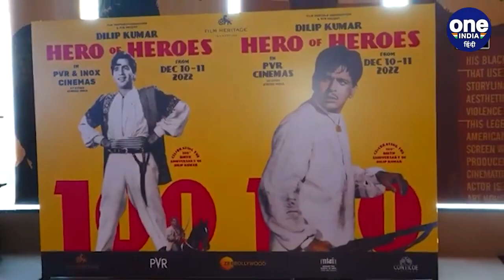Dilip Kumar के 100वें बर्थडे पर पोस्टर देख भावुक हुईं Saira Bano, छलके आंसू | वनइंडिया हिंदी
लीजेंड्री एक्टर दिलीप कुमार (Dilip Kumar) हमारे बीच नहीं है। आज लीजेंड्री एक्टर की 100वीं सालगिरह (Dilip Kumar Birth Anniversary) है। आज दिलीप कुमार के जन्मदिन के मौके पर फिल्म फेस्टिवल हेरिटेज की ओर से फिल्म फेस्टिवल  (Film Festival) का आयोजन किया गया है। । फिल्म फेस्टिवल में जैसे ही दिग्गज आदाकारा सायरा बानू (Saira Bano) आईं। उन्होंने एक्टर के पोस्टर को प्यार से छुआ और काफी इमोशनल हो गईं।